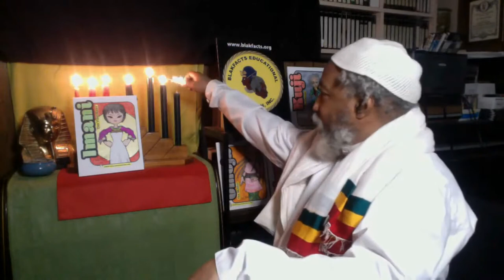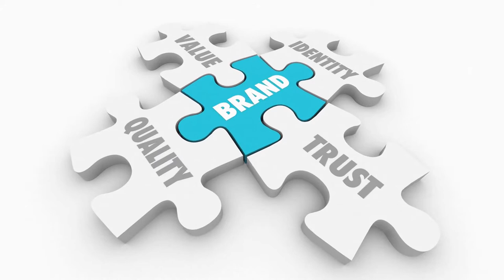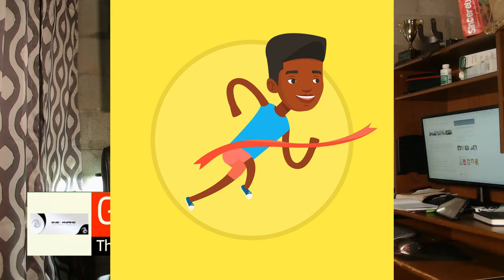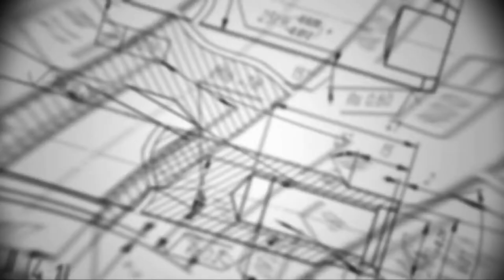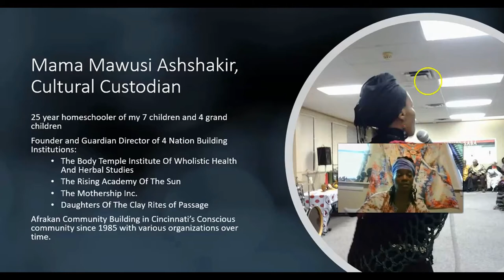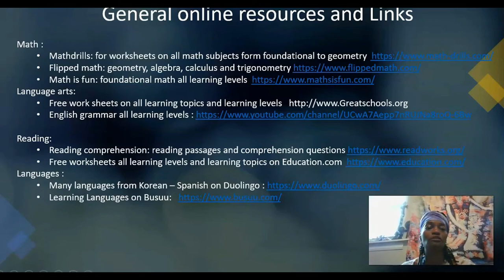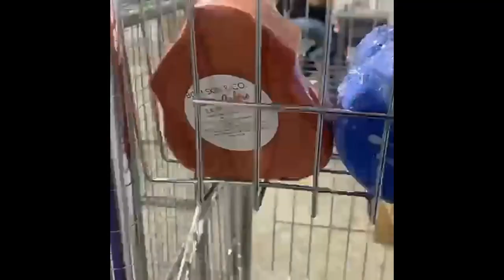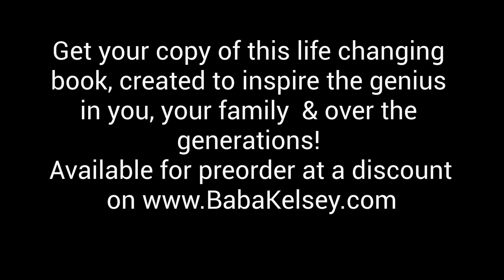Ohio Kwanzaa Celebration - Imani Nguzo Saba in Motion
Join us on this 7th day of Kwanzaa as we bring Imani in the right way. Join our Collective/Kollective as we do our thang. You are invited to come and enjoy Kwanzaa with us here in Ohio. We take Kwanzaa very seriously around here in fact we do Kwanzaa365. To support our efforts and to learn more about what we do click link